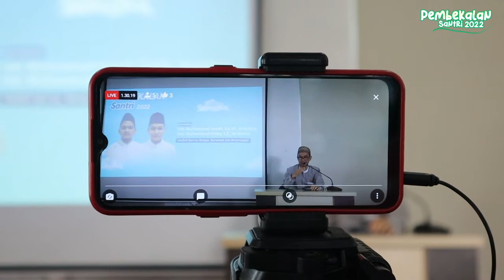HIGHLIGHT | Pembekalan Santri 2022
Buat para sahabat Qurani jangan lupa ikuti terus vidio - vidio terbaru kita semoga bisa menjadi bermanfaat dan berkah aminn.